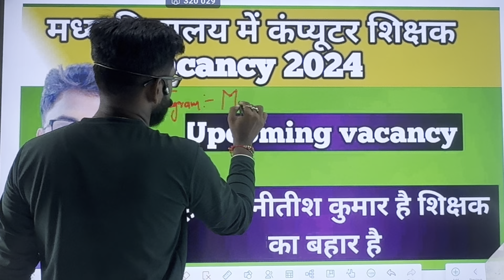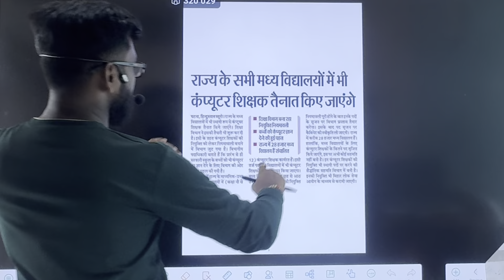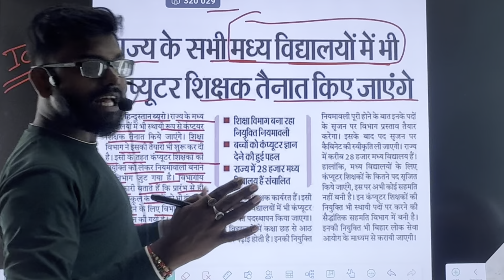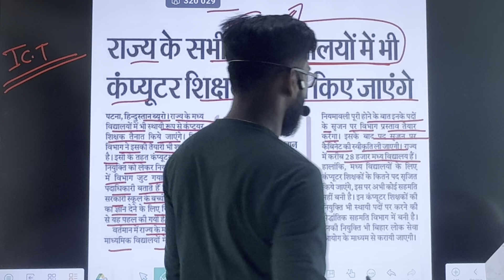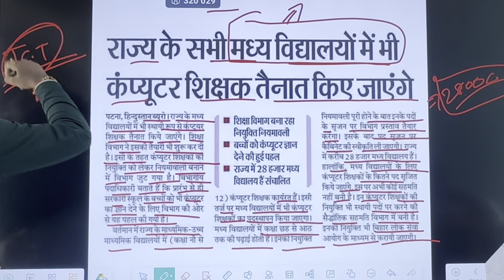बिहार मध्य विद्यालय में कंप्यूटर शिक्षक vacancy 2024 Bihar computer teacher vacancy 2024